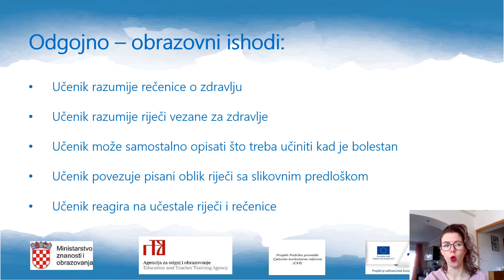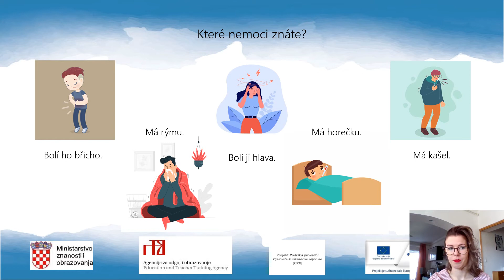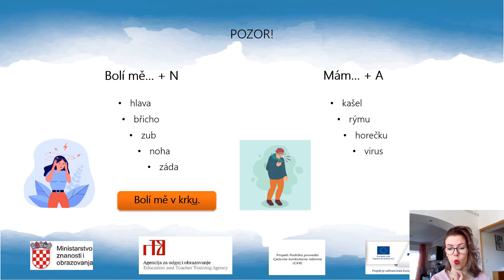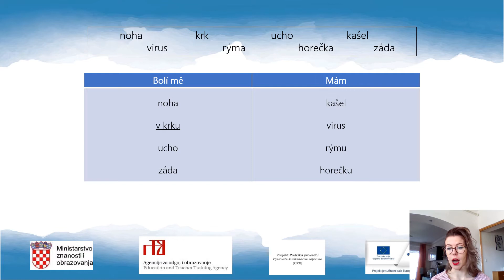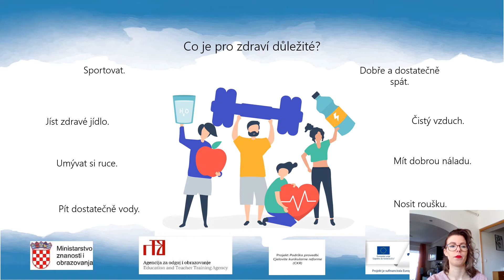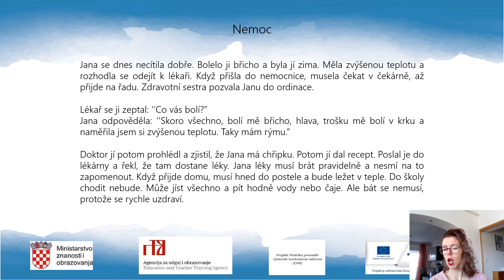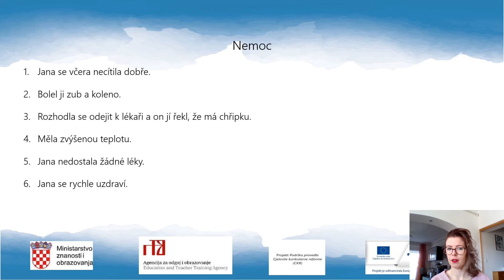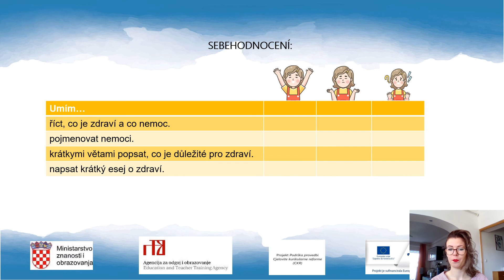Češki jezik i kultura, 6. r. OŠ - Co potřebuješ, když jsinemocný a když mášzranění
Autor: Iva Brabec
Poveznice na dodatne sadržaje: